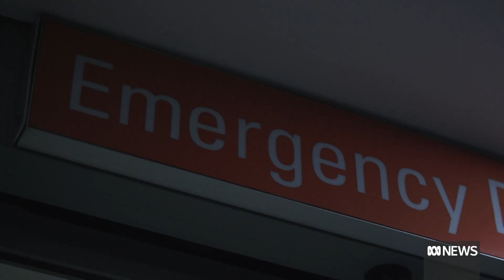NSW sees highest hospital admission numbers since September | COVID-19 | ABC News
NSW records 20,794 new COVID-19 cases as the health union warns that the system will reach a critical phase in the next two to three months.